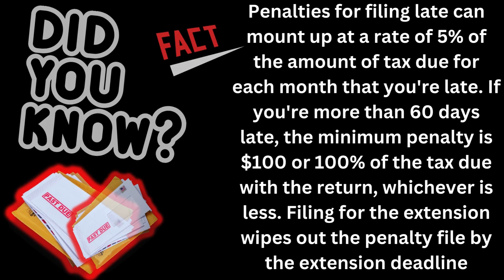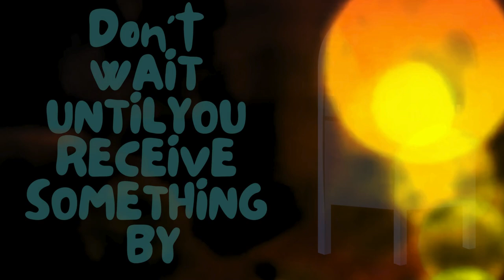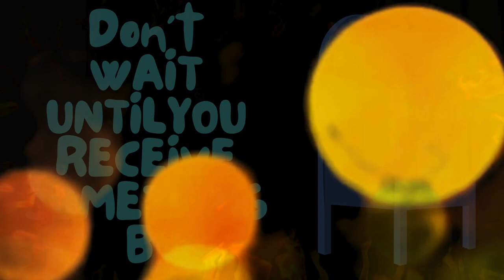💥Word on The Street Talk TV with The Minister mlkimblesr 👀18 DAYS LEFT! DON'T WAIT!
Word on The Street Talk TV with The Minister
18 DAYS LEFT! DON'T WAIT! taxreturn FILE YOUR TAXES NOW!

👀🤑💥18 DAYS LEFT! DON'T WAIT! bookyourappointmentnow taxrefund taxes 2023taxreturn efile 👀🤑💥

👀 So explain this to me like I am a TWO YEAR OLD! You mean to tell me that you still haven't filed your TAXES?😮😮😮 You do realize that there is only 18 DAYS left before the DEADLINE?😮😱😮

📅 Time is running out! Have you filed your taxes yet? 😱 Avoid costly consequences like IRS garnishments and property seizures by scheduling an appointment with Mr. Kimble, the Tax Chief! ✅ We can even help you file previous years. Don't wait until it's too late! GetItDone TaxSeason ActNow MrKimbleTaxChief 📞
Schedule your zoom appointment TODAY!👀💥✅

for all other financial opportunities✅👀💯